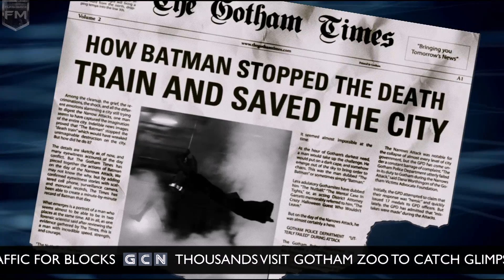Gotham Tonight: Gotham's White Knight 'The Dark Knight' Special Features [+Subtitles]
Gotham Tonight: Aaron Eckhart (Two-Face \ Harvey Dent)

Film description: When the menace known as the Joker emerges from his mysterious past, he wreaks havoc and chaos on the people of Gotham, the Dark Knight must accept one of the greatest psychological and physical tests of his ability to fight injustice.

Cast: Christian Bale (Bruce Wayne / Batman), Michael Caine (Alfred), Liam Neeson (Ra's al Ghul), Katie Holmes (Rachel Dawes), Gary Oldman (Jim Gordon), Cillian Murphy (Dr. Jonathan Crane),
 Aaron Eckhart (Two-Face \ Harvey Dent)
DC Comics